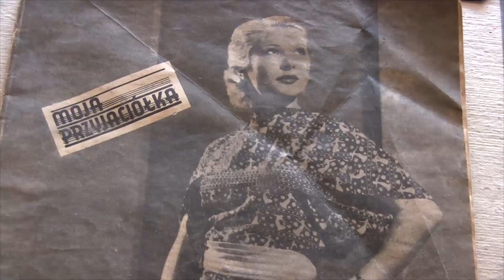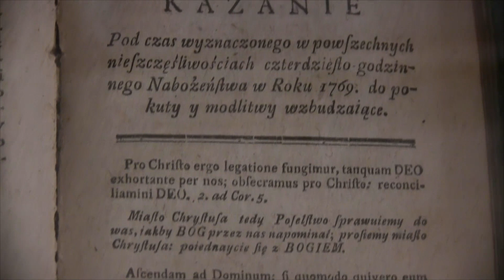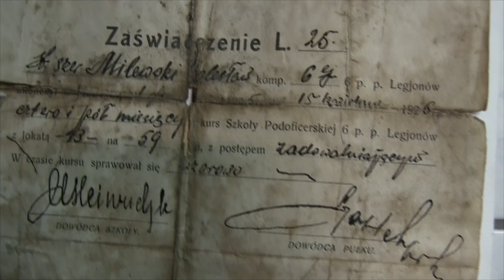Projekt "Ocalić od zapomnienia" - reportaż z zadania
W dniach 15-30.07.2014 realizowaliśmy na Wileńszczyźnie jeden z etapów projektu pt. „Ocalić od zapomnienia". W ramach zadania fotograficy, filmowcy, historycy i grupa wolontariuszy kataloguje zbiory czterech muzeów Rejonu (dwóch w Białej Wace, w Turgielach i w Taboryszkach), dygitalizuje te zbiory aby później stworzyć -- przy zastosowaniu nowoczesnych technik wizualnych i komputerowych -- wirtualne muzea. Ma to zapewnić szeroki dostęp do zebranych w tych muzeach ponad 4500 eksponatów i dzieł.

Projekt współfinansowany ze środków finansowych otrzymanych z Ministerstwa Spraw Zagranicznych w  ramach konkursu na realizację zadania "Współpraca z Polonią i Polakami za granicą w 2014 r."

Głównym celem Stowarzyszenia ODRA - NIEMEN jest rozwijanie inicjatyw i projektów kresowych, polonijnych, historycznych i edukacyjnych